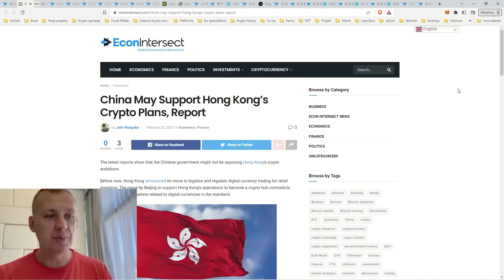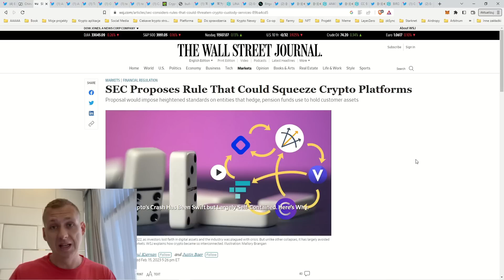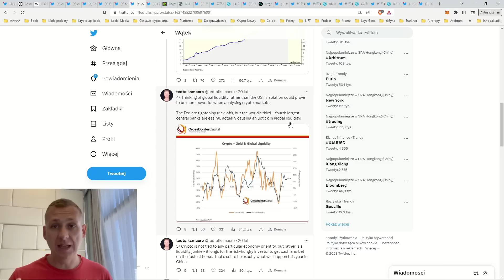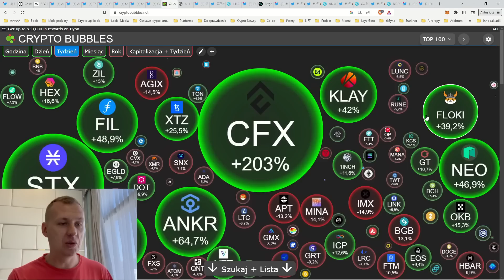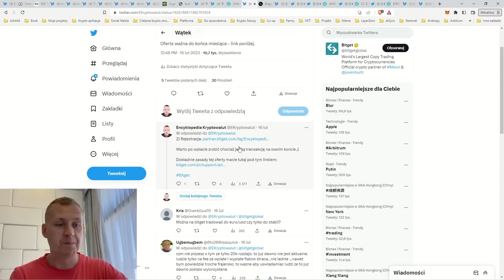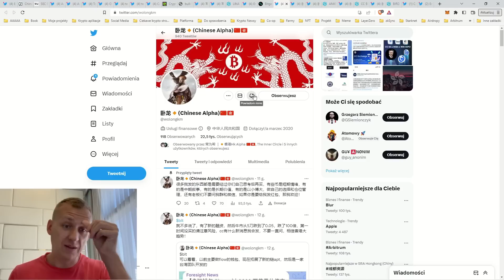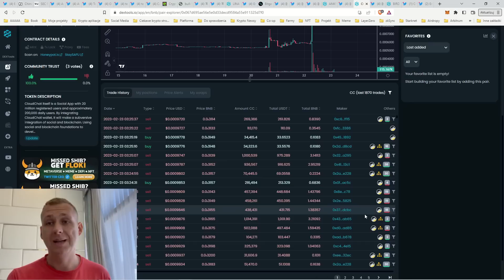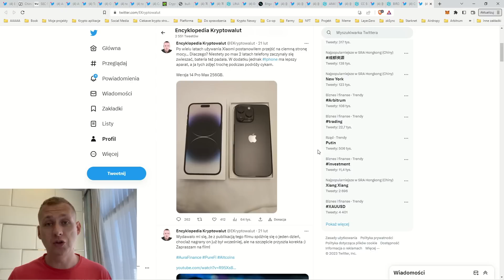Chiny i Hong Kong robią nam BULL RUN?! Jak to wykorzystać?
Nĭ hăo! Jak wykorzystać to, że Chiny i Hong Kong pompują wiele altcoinów? Jak można z tego skorzystać? Kogo obserwować? Na co uważać? Zapraszam!